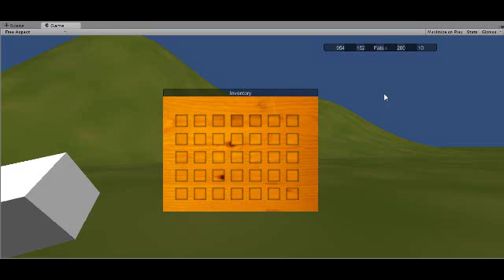Unity GUI Development Testing.3